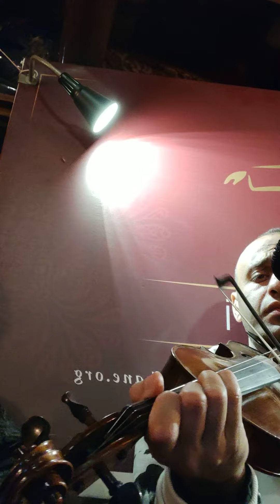Segah İlahi/ Adı Güzel Kendi Güzel Muhammed (s.a.v)